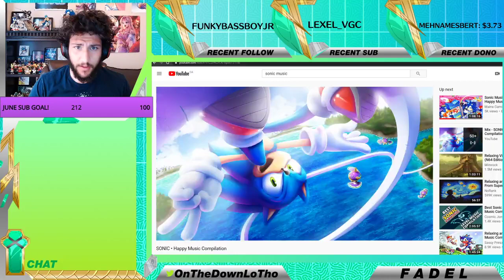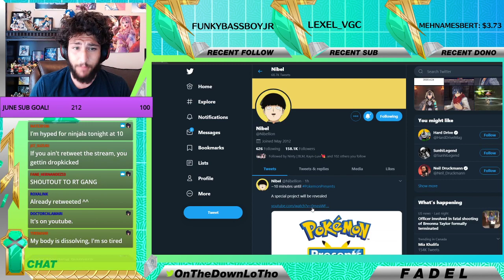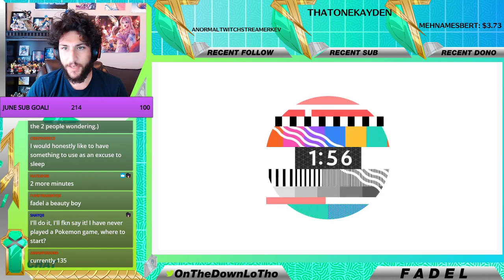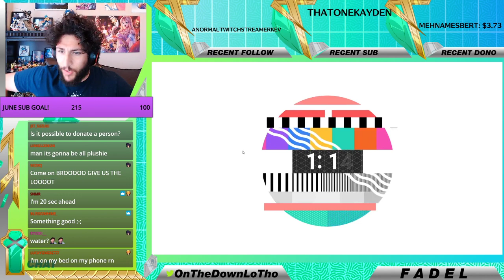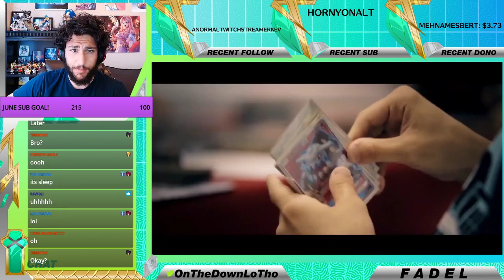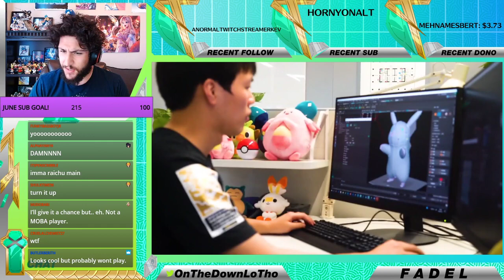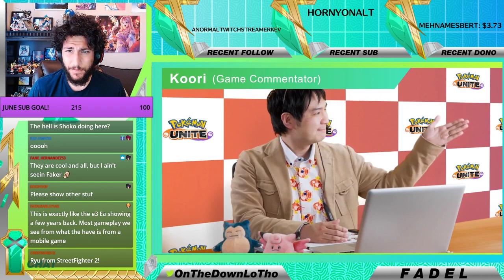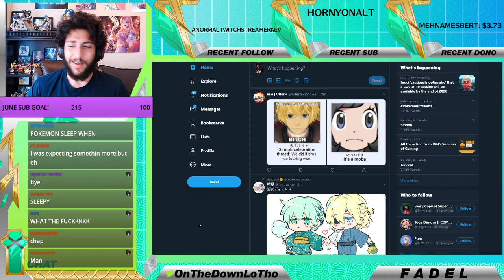POKEMON PRESENTS #2 - LIVE REACTION (POKEMON UNITE?!)